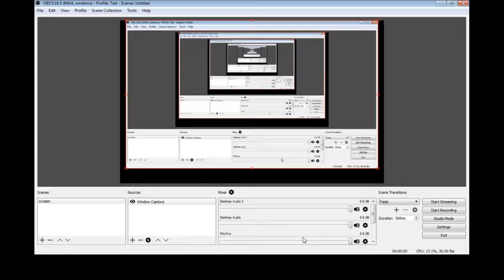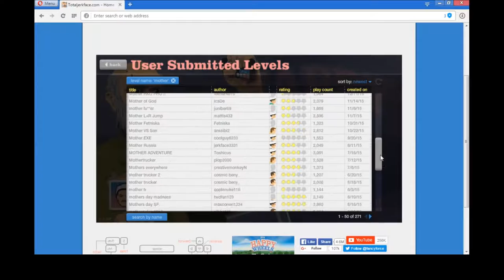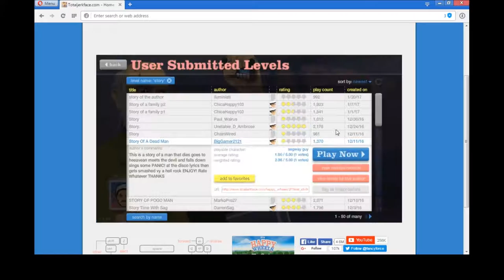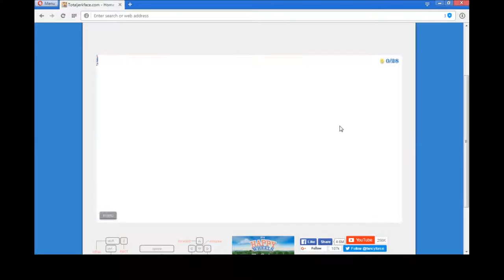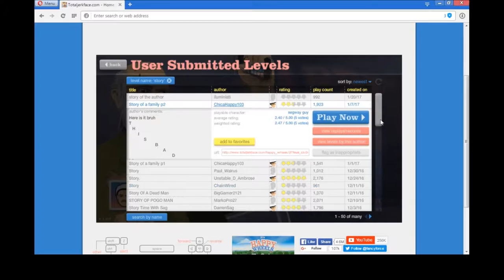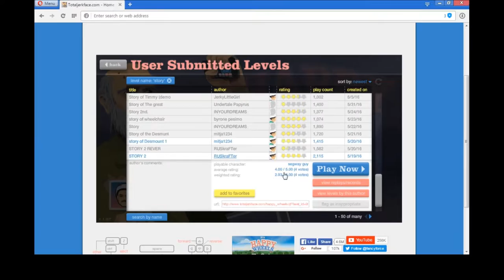Happy Wheels I DAD`S GETTING OLD!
in this video i`m playing happy wheels!